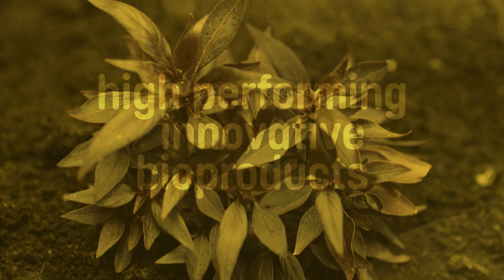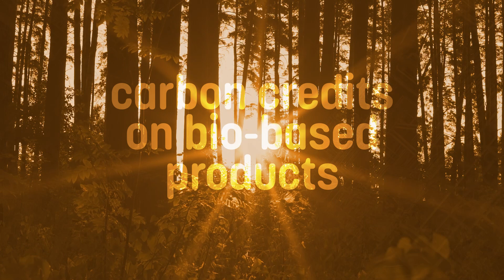World BioEconomy Forum Declaration 2022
Each annual conference ends with a joint Declaration, which stands for our principles, oriented every year to the key issues discussed during on-going season and in the annual conference. It is developed by the Advisory Board and submitted for comments to the upcoming speakers of the conference. Usually, the declaration is presented by a local performance to give respect to the host culture.

All Forum programs and activities are aligned with the Four-Pillar Structure, including all Roundtables and the annual Declaration. This four-pillar structure ensures that all relevant stakeholders in the circular bioeconomy have a voice and a platform.